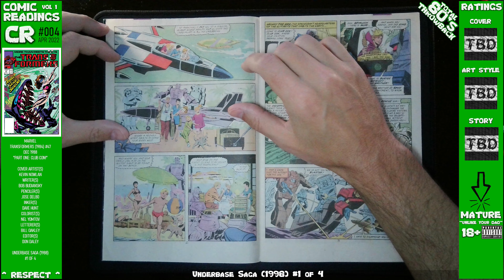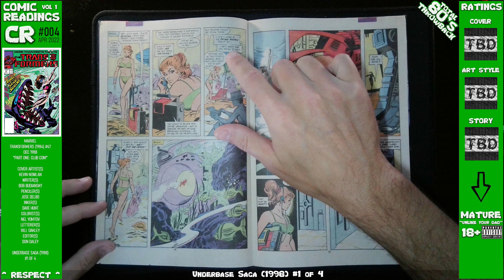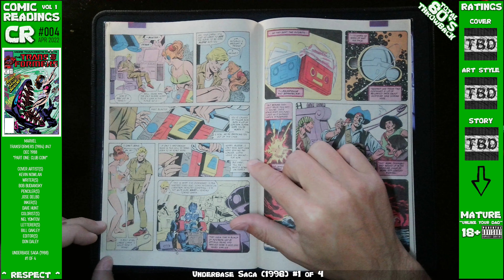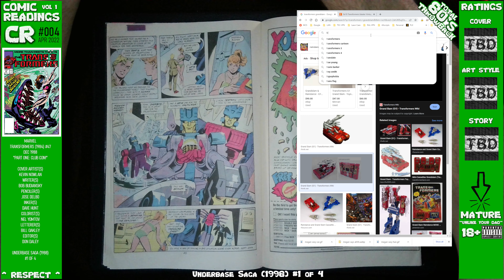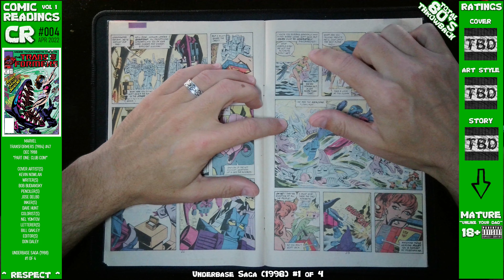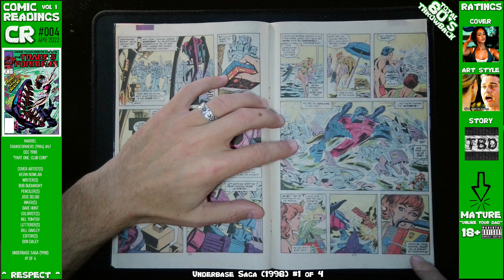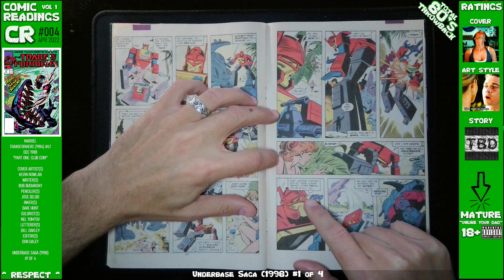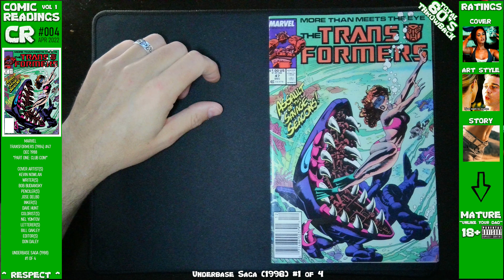Transformers (1984 Marvel) #47 [CR006]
CR004 | Transformers Vol 1 47 Review (1988) | Underbase Saga Part 1 of 4 | 4K COMICS

The Underbase Saga is a story arc that ran near the mid-point of Marvel's the Transformers. It told of the lost Underbase, a vast collection of knowledge stored as patterns of light, which also doubled as a fantastic source of power. Early in the Cybertronian wars, it was launched into space to keep it out of Megatron's hands. It eventually arrived on Earth, where the Decepticon factions tried to claim it for themselves, with Starscream ultimately succeeding. The Underbase drove Starscream insane, causing the Autobots and Decepticons to unite in order to take him down. By the end of the battle Starscream had killed multiple Decepticons and Autobots.